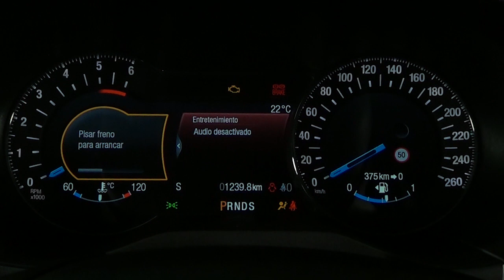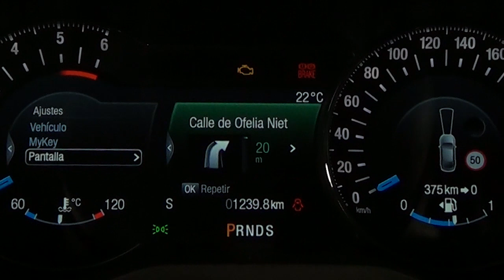Ford S-MAX. Modelo 2015. Cuadro de instrumentos.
Las versiones Titanium del Ford S-MAX tienen un cuadro de instrumentos con pantalla de 10 pulgadas. En este vídeo mostramos las opciones disponibles.